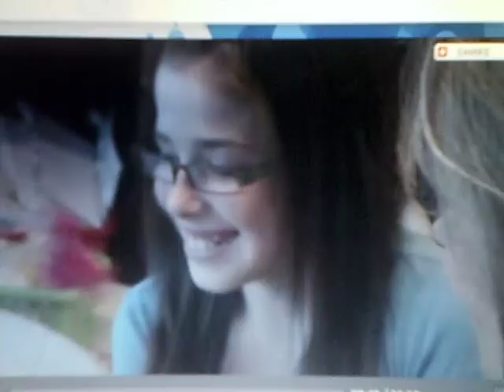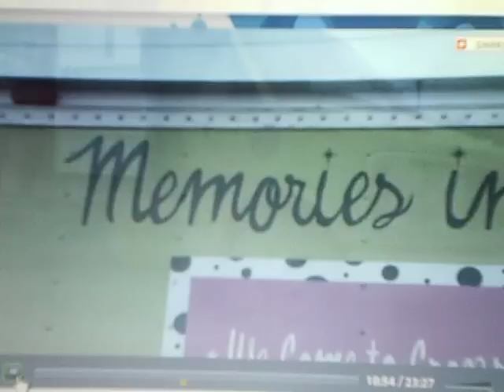CTS-AfterTheBurnPart2.AVI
Footage compliments of CTS TV - Edmonton This video is the second part of the interview of Kelly Falardeau - After the Burn.  Kelly Falardeau got burnt when she was 2 yrs old and then won the Peoples' Choice Award in a beauty pageant, she is now a wife, mom and successful business owner.